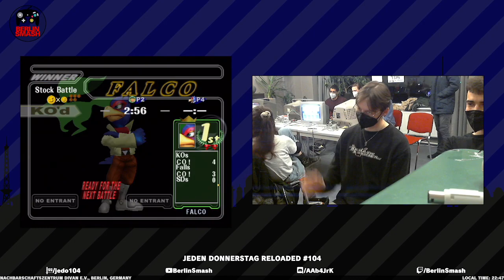Jeden Donnerstag Reloaded #104 Marley (Ice Climbers) vs. Magik (Falco) - Ladder